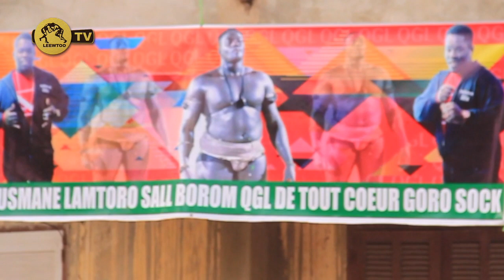OPEN PRESS GORA SOCK : "Ragalouma dara ci Tyson 2"